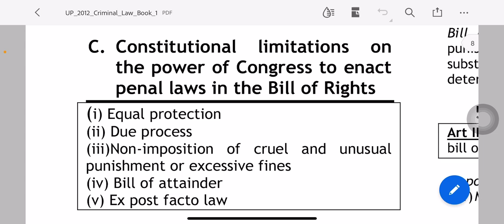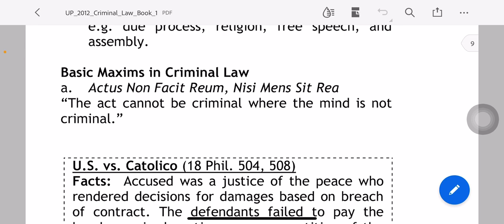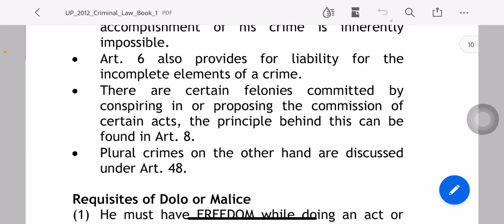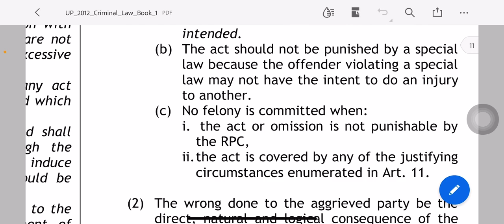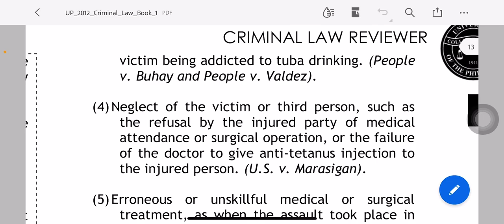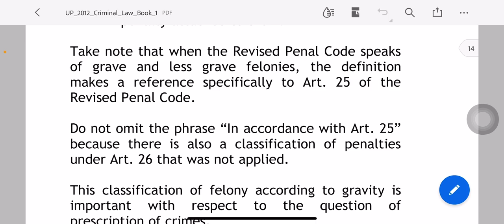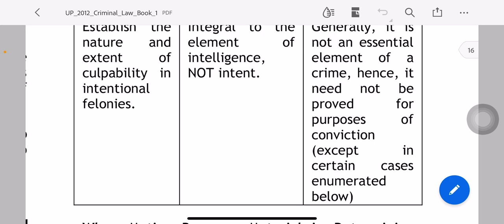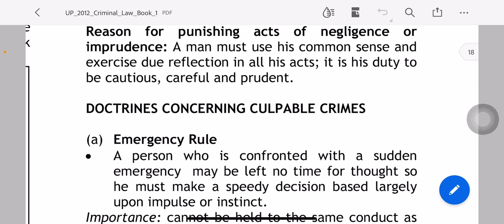Criminal Law 1: Elements of the Crime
If you have questions or want notes or lecture copies, comment your email below.